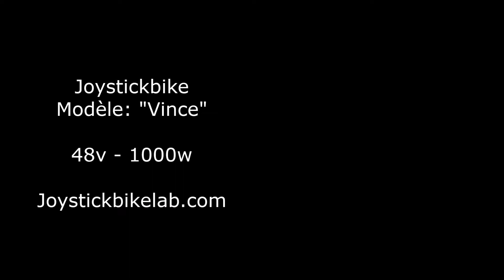Joystickbike Maxence Lille France